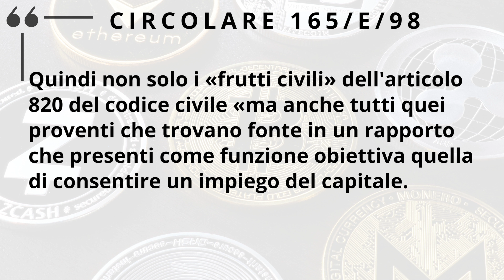Staking al 26% - Nuovo Interpello cripto lo qualifica come reddito da capitale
📖Scarica Gratis il mio e-book e Metti al Sicuro le Tue Monete Virtuali con CryptoTax:

😮Hai bisogno di aiuto, dubbi o perplessità? visita il sito e compila il form nella sezione 𝗰𝗼𝗻𝘁𝗮𝘁𝘁𝗮𝗺𝗶!

👉 Codice promozionale AVVOCATOMICHELI 💰RICEVI IL PRIMO MESE GRATIS💰
Inserisci il Coupon AVVOCATOMICHELI e RICEVI ✅ IL PRIMO MESE GRATIS SUI SERVIZI DI MYACCOUNTING.IT ✅